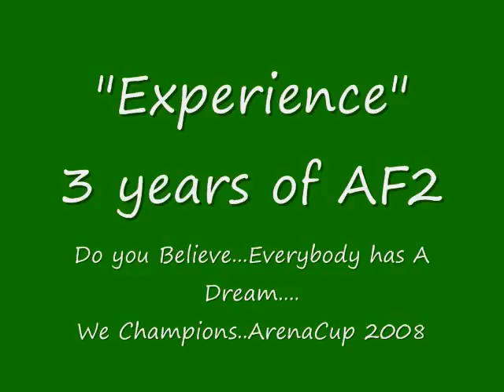ArenaCup 2008 Champions "Calvin Ousby #72"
"A Vision Without a Strategy is only An Illusion."
Calvin Ousby works hard and he can make it happen on any level of football if given the opportunity. Opportunity is the master key to unlocking the door for success."

Calvin Ousby #72 plays for the champion Tennessee Valley Viper of the AFL2 league.

Ousby, who played last year for the Vipers and totaled 36 pancake blocks, played his collegiate football at Jackson State. Calvin is a big athletic lineman who has the diversity to play center along with the tight end position, which is critical in arena football, said Vipers head coach Dean Cokinos.

He had 14 pancakes against Quad City as a center in 2007.

In 2008 as a guard; he allowed no sacks on his side of the ball.

Contact Roderick Van Daniel
VanDaniel Marketing